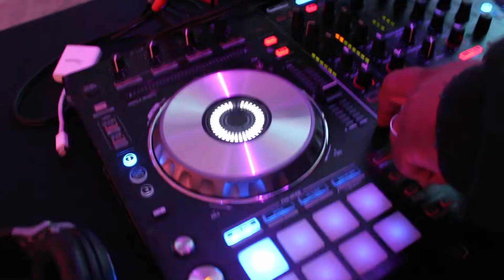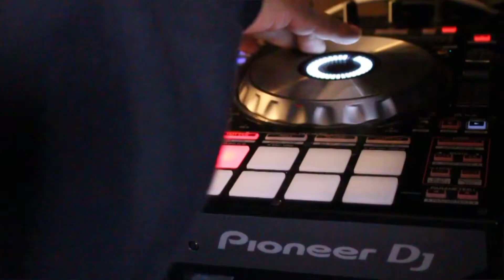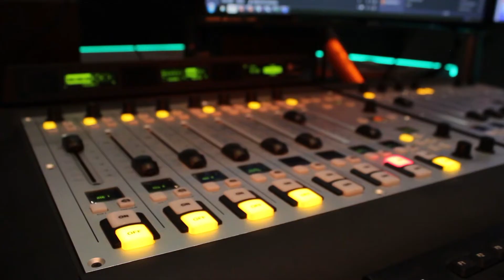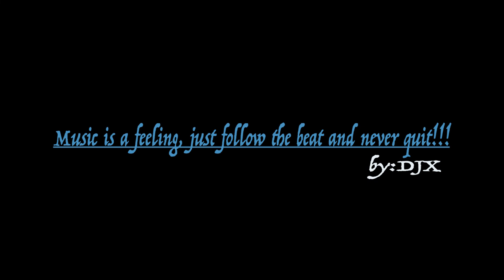DJXMIAMI El Documental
Este video es con el proposito de conocer un poco de la vida de DJXMIAMI. The purpose of this video is for the viewer to know a little about DJXMIAMI